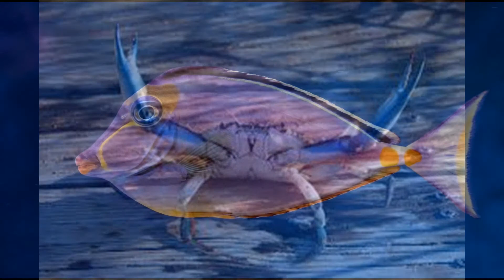Calypso John Denver But The Pictures Are Different - The Universe Of John, Episode 21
The Pictures Are Different Bye